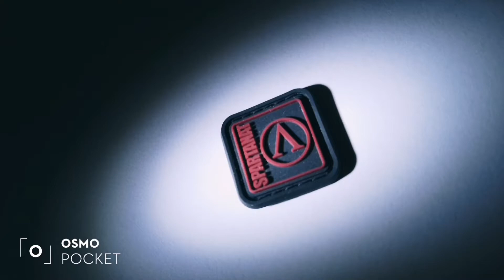SPARTANAT Shop Teaser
Bald ist es soweit. Füe weitere infos schaut zu uns auf die Seite